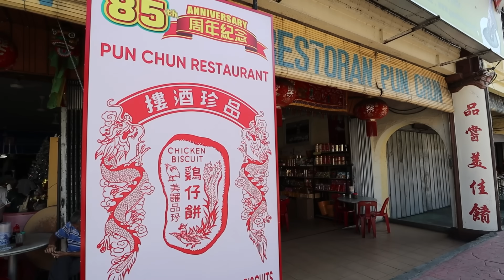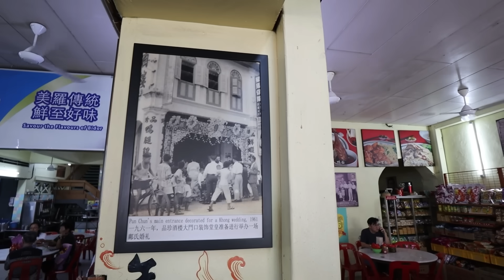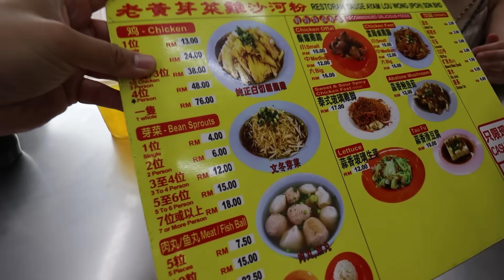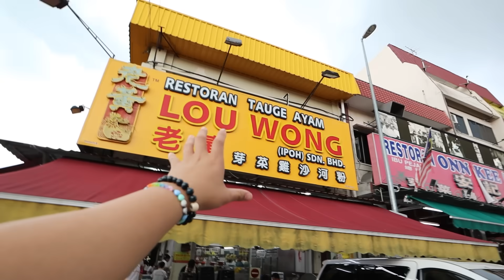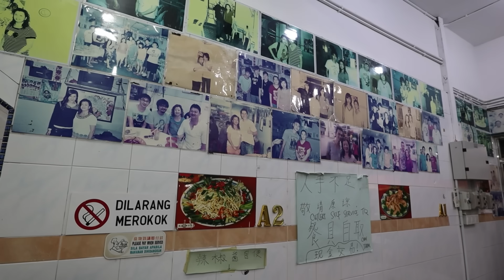Experience Food The Malaysian Way! - IPOH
Some of the best food in Asia. I said it! We love Malaysian Food!!

"The food in Malaysia is the best souvenir for yourselves...weight gain!" - arata31
This is very true. This episode we gained 5kgs of souvenirs lmao

This video was edited by Brian

No time for sight seeing. No time for shopping! When we visit Malaysia, we just eat!

Chonny & Dalena